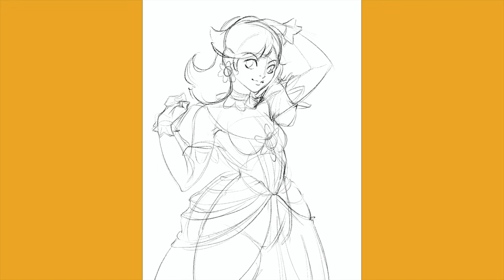Nintendo Series: Daisy Painting Process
Wanted to start this off with a Nintendo Princess/Girls series I've been wanting to do for some time! Hope you guys enjoy! (─‿‿─)♡

●Software: Procreate + Editing with Final Cut Pro
●Device: 1st Gen iPad Pro 12.9